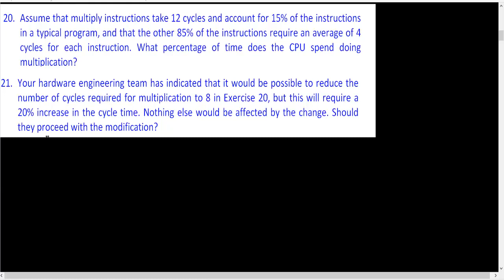Assignment 1 pb 20 21